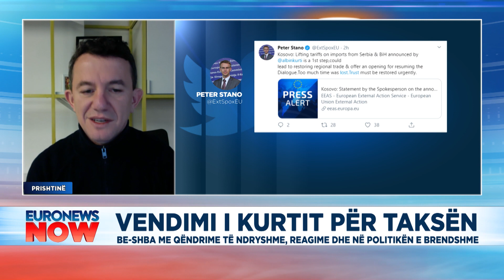Reagimet për taksën, gazetari Berat Buzhala: Kosova ndodhet në udhëkryq